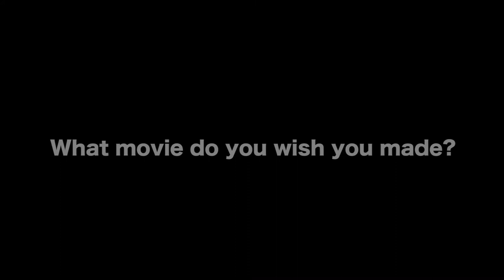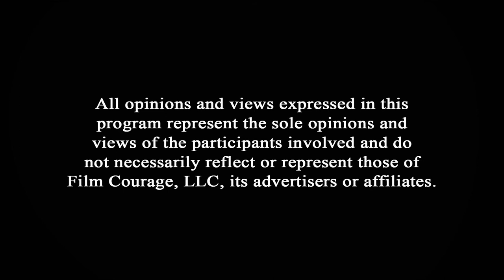The Movie I Wish I Had Made - Patricia Vidal Delgado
MORE VIDEOS WITH PATRICIA VIDAL DELGADO

AUDIO